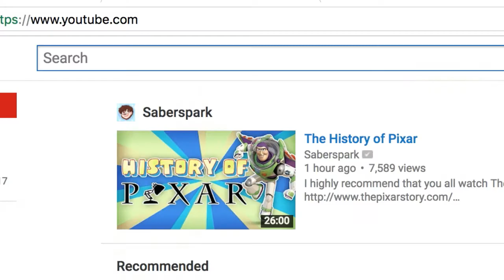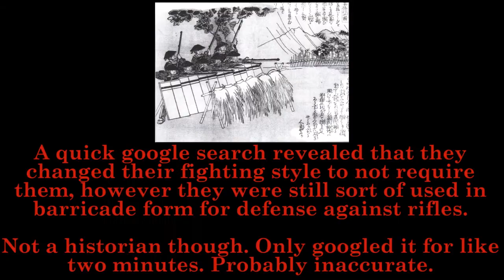DrLockdown Reviews #28: RID Warrior Bludgeon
So out of sheer dumb luck I'm the first person to get this guy and review him...probably...doesn't make much difference though does it?